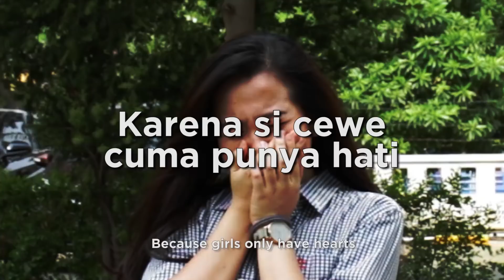Alasan Cowok Mutusin Cewek | Break Up Excuses | INIBIGHEAD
Hayooo hayooo... Siapa nih yang pernah pake alasan" ini buat mutusin ceweknya?

Yuk ditonton untuk tau alasan-alasan klise apa yang sering dibuat cowok mutusin ceweknya ..

Directed by :
Frendy Samuel

Script writer :
Frendy Samuel

Cameraman :
Joseph Andrian Yakub

Editor :
Joseph Andrian Yakub

Cast :
Meylis Yapin